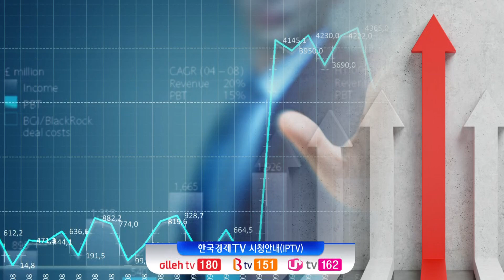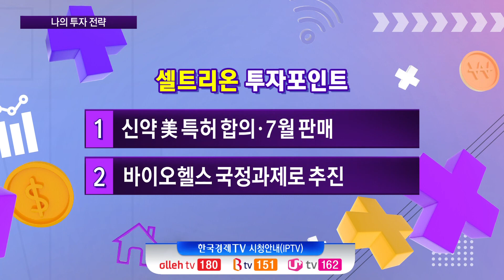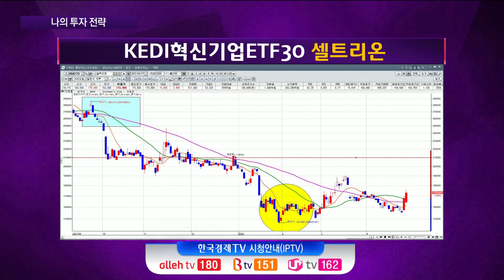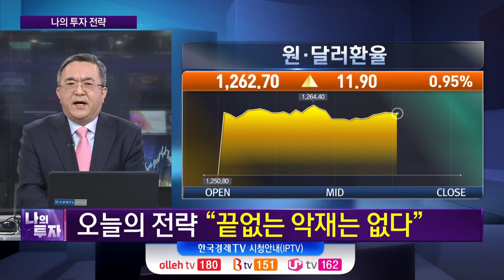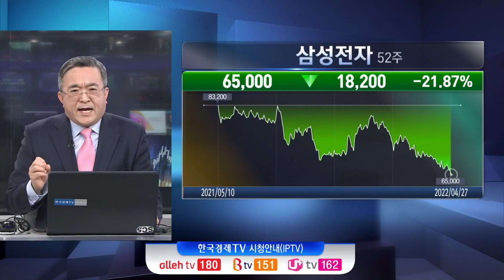(04.27) KEDI30 혁신기업! 셀트리온 "그럼에도 불구하고" / 나의 투자 전략 / 한국경제TV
지금은 주식시장이 끝없이 추락할 것으로 보이지만
결국 저점은 나오기 마련..!
가장 중요한 것은 가장 근본적인 문제를 정확히 파악하는 것
그 해답은 바로 '원달러 환율 동향'!!!

원화 약세 지속하는 한 저점예측은 아무 의미 없다
우선 환율이 안정세를 보일 때 까지는
내 계좌를 지키는 것이 최상의 방책 이다

진행 : 나민호 야천투자연구소 소장